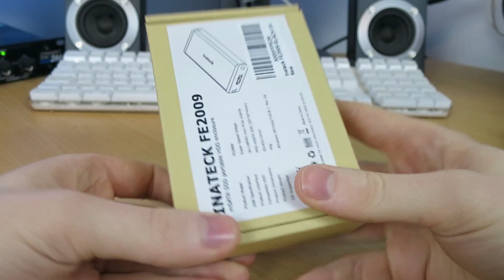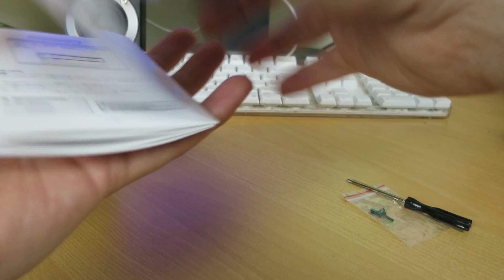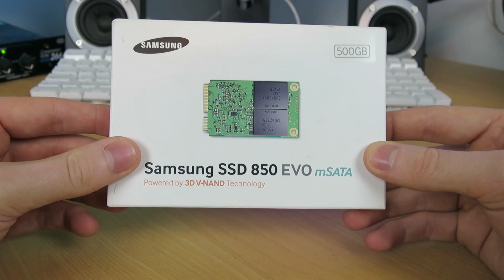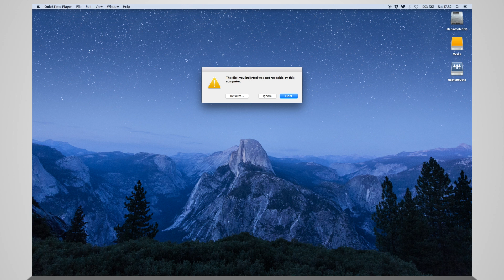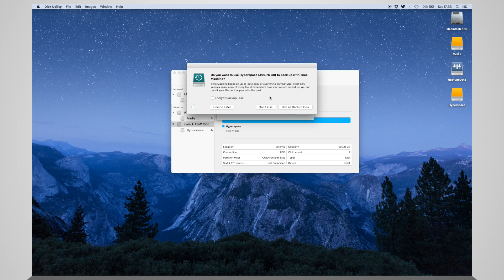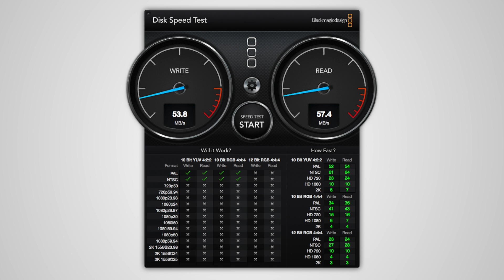Inateck FE2009 Portable USB 3.0 mSATA SSD Enclosure | IMNC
A full overview of the Inateck FE2009 mSATA SSD enclosure including; unboxing, overview, installation, speed test, speed comparison and first thoughts.
This is my first large capacity portable storage device that doesn't contain a traditional hard drive. The benefits are absolutely colossal. With SSD prices plummeting, solutions such as the FE2009 are finally justifiable. Using robust and fast storage on the road in such a small package is finally 100% achievable.